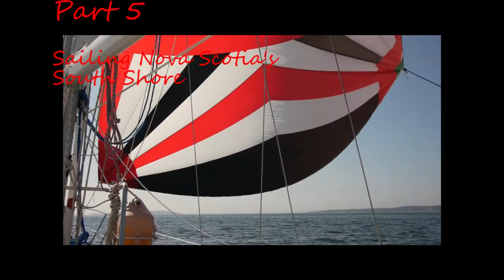Down East Circle - Part 5 - Introduction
A collection of brief excerpts from Chapters 1-6 of our new 2011 DVD, Down East Circle - Part 5. We are sailing aboard the Niagara 35 Sloop Phantasia II from St. Margarets Bay Nova Scotia down Nova Scotia's South Shore to:Mahone BayChesterLunenburgThe La Have Islands &amp; RiverLa Have &amp; BridgewaterFor more information please see our web